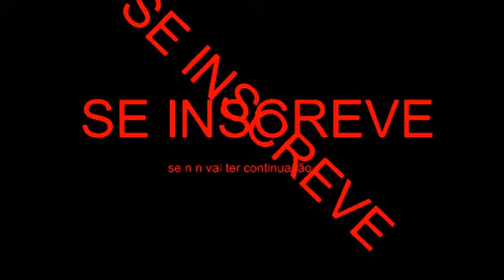A casa assombrada 🏚 PT1-ESPECIAL DE HALLOWEN